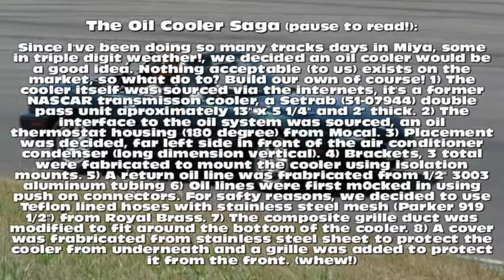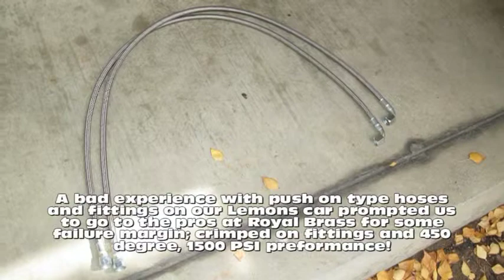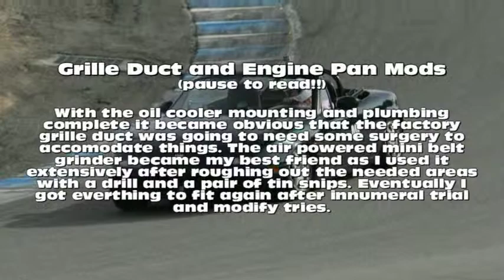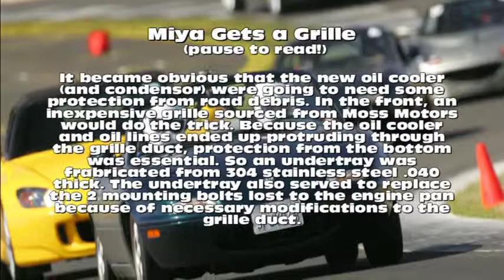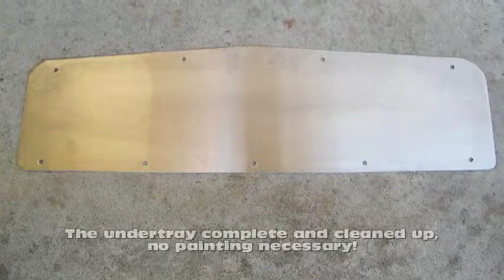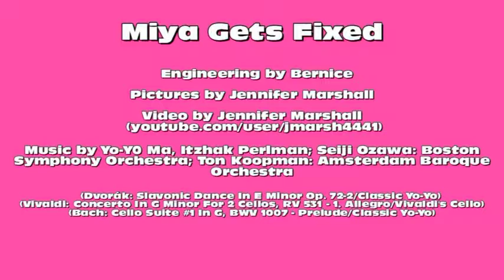Miya Gets Fixed Part Two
Part two shows how the oil cooler was installed, how the grille duct and engine pan had to be modified and finally the grille and undertray that were installed to protect the cooler.